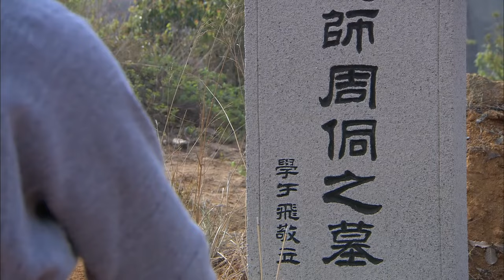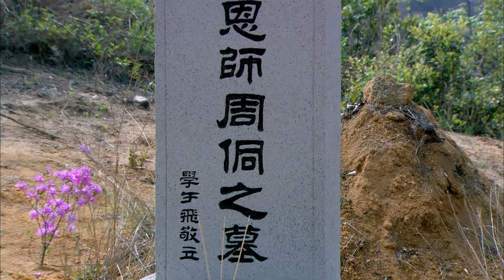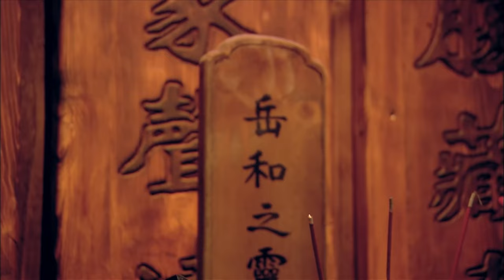🍿【古装功夫电影】金人大军兵临城下，怎料岳飞一人迎出战确赢了敌军的千军万马🍿武俠